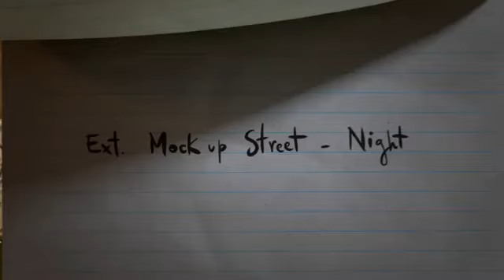Digital Work: Adobe Creative Suite 5 - Comercial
A Digital Work é uma das maiores revendas de informática do país e apresenta softwares com preços e condições de pagamento especiais. Acesse e adquira o pacote Creative Suite 5 da Adobe.